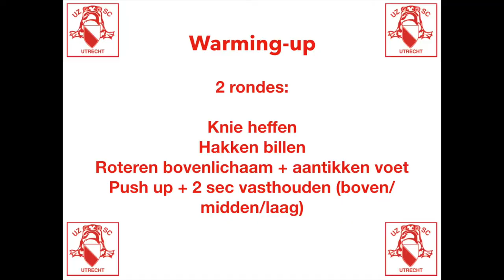Weekly Workout Dames 1 - Week 2